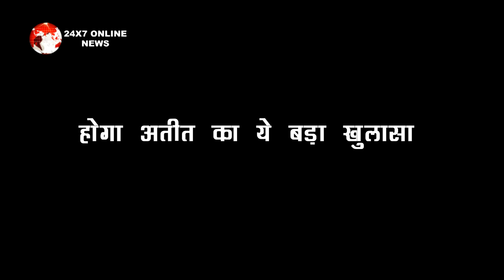IMLIE: SHOCKING !! मीठी और अनु के रिश्ते का सच आएगा सामने, होगा अतीत का ये बड़ा खुलासा